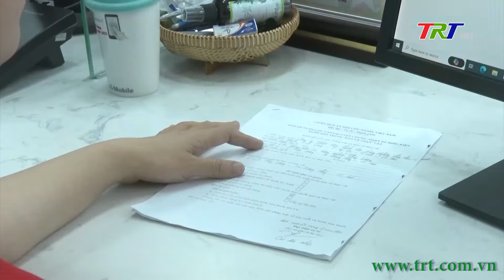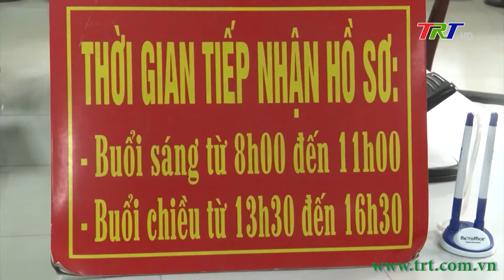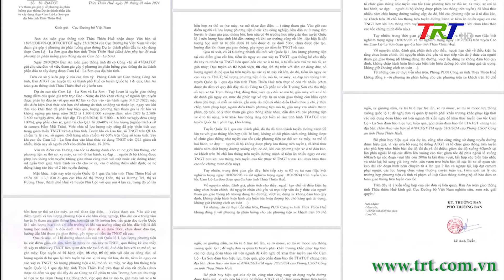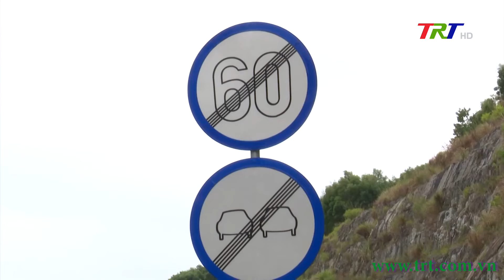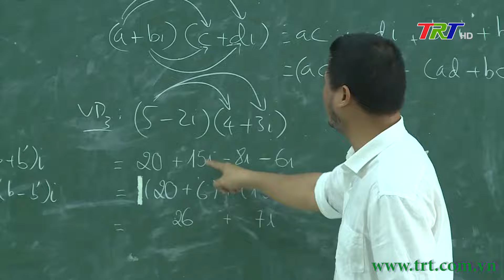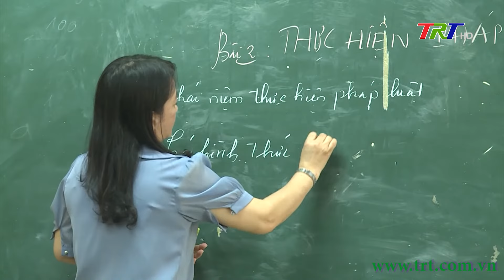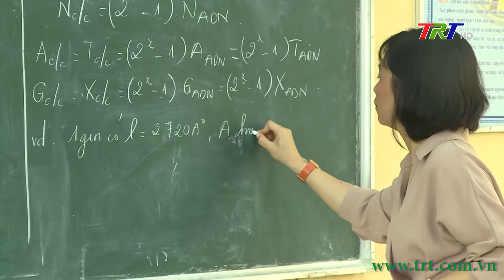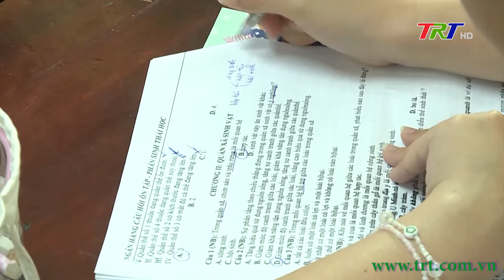Chương trình Thời sự - Tối 02/04/2024 (Thứ Ba)